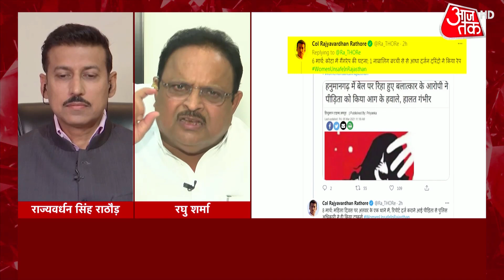'हर राज्य में सरकारें करती हैं Tapping...', Rohit के सवालों पर घिरे मंत्री Raghu Sharma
राजस्थान की गहलोत सरकार भारतीय जनता पार्टी के निशाने पर आ गई है. ये मामले हैं फोन टैपिंग और राजस्थान में बीते कुछ दिनों में हुई रेप घटनाओं को लेकर. दोनों ही मामलों को लेकर बीजेपी राजस्थान की विधानसभा के अंदर और बाहर गहलोत सरकार को घेर रही है. दंगल में रोहित सरदाना के सवालों पर घिरते नजर आए राजस्थान सरकार में मंत्री रघु शर्मा.